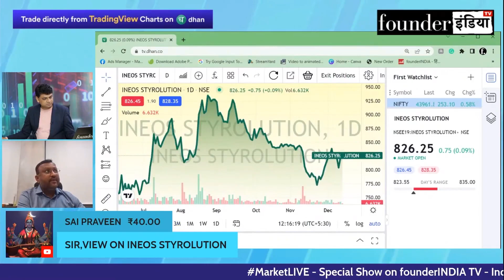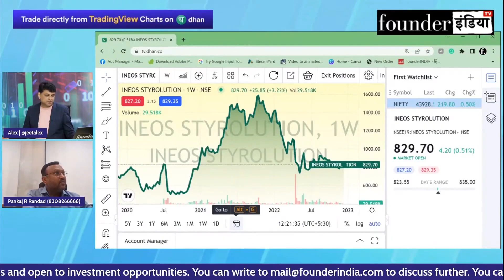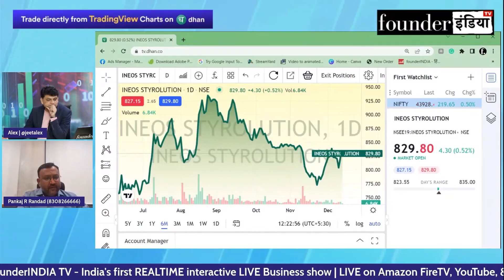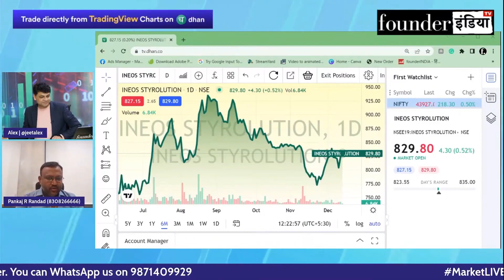Ineos Styrolution Ltd. के शेयर में क्या करें? Expert Opinion by Pankaj Randad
जानिए Stock Market Expert Pankaj Randad की राय |

Analysis of: Ineos Styrolution Ltd.

Shows on ineos ineosstyrolution ineosstyrolutionltd StockMarket equity trading investment commodity personalfinance reviews marketanalysis startups nifty sensex and much more.